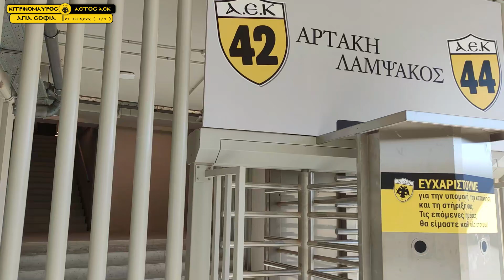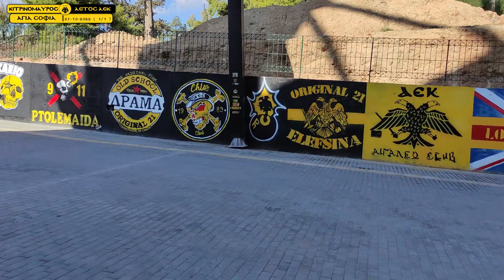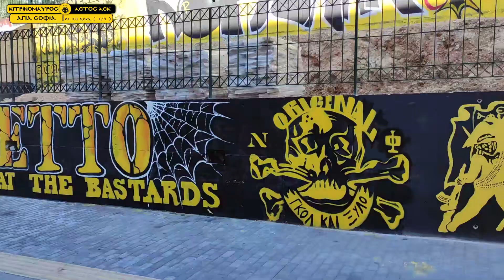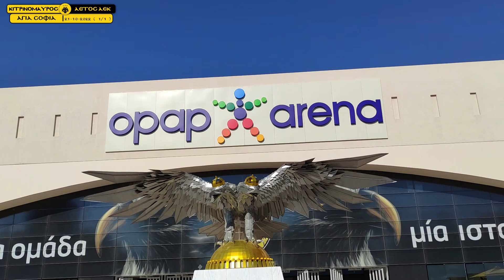ΑΝΕΒΑΣΜΕΝΑ ΔΙΧΤΥΑ ΒΑΦΟΝΤΑΙ ΤΑ ΕΞΩΤΕΡΙΚΑ ΣΚΑΛΙΑ ΓΚΡΙ & ΜΑΤΣ ΓΗΠΕΔΟ ΑΕΚ ΑΓΙΑ ΣΟΦΙΑ 21-10-2022 (1/1)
ΜΕΓΑΛΗ ΕΛΛΗΝΙΚΗ ΑΛΥΣΙΔΑ ''ΤΑΧΥΦΑΓΙΑΣ'' ΠΡΟΣΦΕΡΕΙ ΕΡΓΑΣΙΑ ΣΕ ΦΙΛΟΥΣ ΠΟΥ ΠΑΡΑΚΟΛΟΥΘΟΥΝ ΤΟΝ ΚΙΤΡΙΝΟΜΑΥΡΟ ΑΕΤΟ.
ΥΠΑΡΧΟΥΝ ΚΑΤΑΣΤΗΜΑΤΑ ΤΗΣ ΣΕ:
ΚΕΡΑΤΣΙΝΙ
ΕΛΕΥΣΙΝΑ
ΚΟΡΥΔΑΛΛΟ
ΠΕΡΙΣΤΕΡΙ
ΧΟΛΑΡΓΟ
ΚΗΦΙΣΙΑ.
ΟΛΑ ΟΣΑ ΕΓΙΝΑΝ ΣΤΟ ΓΗΠΕΔΟ ΣΗΜΕΡΑ ΚΑΙ ΕΧΘΕΣ ΣΤΟΝ ΑΓΩΝΑ!
Η ΤΕΡΑΣΤΙΑ ''ΑΞΙΑ ΚΑΙ ΤΙΜΗ''
ΤΟΥ ΝΑ ΓΙΝΕΙΣ ΚΑΙ ΕΙΣΑΙ ΜΕΛΟΣ ΤΗΣ ΠΑΓΚΟΣΜΙΑΣ ΛΕΣΧΗΣ ΦΙΛΩΝ ΑΕΚ Η ΑΓΙΑ ΣΟΦΙΑ ''ΙΔΡΥΜΑ ΚΩΣΤΑΣ ΝΕΣΤΟΡΙΔΗΣ'' ΚΑΙ Η ΑΠΙΣΤΕΥΤΗ ΑΝΤΑΠΟΚΡΙΣΗ ΧΙΛΙΑΔΩΝ...ΝΑΙ ΧΙΛΙΑΔΩΝ.. ΑΕΚΤΖΗΔΩΝ ΣΕ ΑΥΤΗΝ!
Η ΠΑΓΚΟΣΜΙΑ ΛΕΣΧΗ ''ΑΓΙΑ ΣΟΦΙΑ'' ΠΛΗΣΙΑΖΕΙ ΣΤΟΝ ΕΠΟΜΕΝΟ ΣΤΟΧΟ -ΔΡΑΣΗ ΤΗΣ.
ΤΗΝ ΑΓΟΡΑ ΕΝΟΣ ΑΜΑΞΙΔΙΟΥ ΑΜΕΑ ΔΩΡΕΑ ΣΤΟ ΤΜΗΜΑ ΜΠΑΣΚΕΤ ΑΞΙΑΣ 4300 ΕΥΡΩ.
ΑΥΤΟ ΟΦΕΙΛΕΤΑΙ ΣΤΟΥΣ ΚΑΤΩΘΙ ΔΩΡΗΤΕΣ:

1.ΝΙΚΟΣ ΣΦΑ 50
2.ΘΑΝΑΣΗΣ ΝΤΑ 25
3.ΓΕΔΕΩΝ 17 +3 ΕΙΣΦΟΡΑ ΤΡΑΠΕΖΗΣ
4.ΠΑΝΟΣ ΓΛΥ 20
5.ΜΕΛΕΚ 7.5
6.ΜΠΑΛΤ 1
7.ΚΟΥΤΣΑΚ 50
8.ΣΩΤΗΡΑΚ   30
9.ΑΝΩΝΥΜΟΣ 5
10. ΖΟΥΜ 50
11.ΔΙΑΜΑΝΤΑΚ 47+3 ΕΙΣΦΟΡΑ ΤΡΑΠΕΖΗΣ
12.ΣΩΤΗΡΗΣ ΟΙΚ. 20
13.ΓΙΑΝΝΗΣ ΚΟΥΛΑΟΥ 10
14.ΑΝΔΡΕΑΣ ΑΝΑΣΤ 5
15.ΛΑΜΠΙΡ 11
16.ΠΡΕΖ 10
17.ΚΑΡΑΜΟΛ 10
18.ΚΟΝΤΟΛΑΙΜ 14
19.ΜΙΧΑΗΛΙΔ 11
20.ΡΟΒΥΘ 5
21.ΓΚΑΒ 5
22.ΠΑΠΑΣΠΥΡ 10
23.ΤΣΙΡΓΚΟ 50
24.ΔΗΜ.ΣΤΑΥΡΟΥΛ 10
25.ΑΘΑΝ.ΙΩΑΝΝ 10
26.ΑΝ.ΚΑΛΝΤΟΥΡ 10
27.ΑΝΩΝΥΜΟΣ 5
28.ΑΛΕΞ ΣΤΑΜΠ 10
29.ΠΑΡΑΣΧ 30
30.ΗΛΙΑΣ ΗΛΙΑ 100
31.ΚΟΥΚΑ 10
32.ALEJ.TRANOYL 20
33.BΑΓΓΕΛΗΣ ΚΑΝΤΙ 10
34.ΣΩΚΡΑΤΗΣ ΣΑΜ 5
35.ΛΕΩΝΙΔΑΣ ΓΕΩΡΓ 5
36.ΑΛΕΞ ΠΝΕΥ 10
37.ΚΩΝ/ΝΟΣ ΑΘΑΝ 6
38.ΚΩΝ/ΝΟΣ ΑΘΑΝ 10
39.ΣΠΥΡΟΣ ΖΟΥ 5
40.ΔΗΜΗΤΡΗΣ ΤΖΙΟ 10
41. ΝΙΚ.ΣΦΑΚ 30
42.ΠΑΠΑΜΑΡ 5
43.ΣΤΑΜ. ΧΑΡΑΛ 5
44. ΚΩΣΤΑΣ ΚΕΡΕΤΖ 17
45.ΔΙΟΝ. ΑΝΤΩΝΟΠ 20
46.ΝΙΚ ΠΑΠΑΣΠ 5
47.ΒΑΣΙΛΗΣ ΘΕΟΔΩΡ 5
48.ΓΙΑΝΝΗΣ ΠΑΠΑΔΟΠ 10
49. ΗΛΙΑΣ ΗΛΙΑ 5
50.ΙΩΑΝΝΗΣ ΠΑΠΑΔ 10
51.ΙΩΑΝΝΗΣ ΣΤΕΦ 10
52,ΒΑΣΙΛΗΣ ΒΑΧΛ 20
53.ΔΗΜΗΤΡΗΣ ΣΠΥΡ 20
54.ΜΙΚΑ ΛΙΑ 25
55.ΓΙΩΡΓΟΣ ΨΑΡ 10
56.ΓΙΑΝΝΗΣ ΒΟΓΙΑΤ 10
57.ΑΝΩΝΥΜΟΣ 5
58.ΚΩΝΣΤΑΝΤΙΝΟΣ ΣΩΤΗΡ 50
59.ΘΕΟΔ.ΣΙΔΗΡΟ 10
60.ΑΝΩΝΥΜΟΣ 20
61.ΣΤΑΥΡΟΣ ΔΗΜΑ 5
62.ΓΙΩΡΓΟΣ ΜΕΛΑΒ 20
63. ΘΟΔΩΡΗΣ ΚΑΤΣΙΧ 5
64.ΝΑΤΑΛΙΑ ΚΑΡΤ 5
65.ΒΑΣΙΛΙΚΗ ΔΙΑΜΑΝ 5
66.ΘΕΟΔΩΡΑ ΔΙΑΜΑΝ 10
67.ΒΑΣΙΛΗΣ ΡΕΤ 10
68.ΚΩΣΤΑΣ ΒΟΡ 10
69.ΜΑΚΗΣ ΚΑΛΑΙΤ 12
70.Μ.ΤΣΙΜΕΡ 10
71.ΙΩΑΝΝΗΣ ΜΑΡΜΑΤΖ 30
72.Ν.ΔΟΝΤ 5
73.ΚΩΝ. ΑΜΑΝΑΤ 10
74.ΗΛΙΑΣ ΚΑΡΑΧ 5
75. ΧΡΗΣΤΟΣ ΤΣΑΚΑΛ 5
76.ΡΩΜΟΣ 5
77.ΓΙΑΝΝΗΣ ΠΡΕΖ 25
78.ΓΙΑΝΝΗΣ ΠΕΡΣ 10
79.ΓΙΑΝΝΗΣ ΠΑΠΑΜ 10
80.ΑΡΓΥΡΗΣ ΑΡΜΑ 5
81.ΠΑΝΑΓΙΩΤΗΣ ΣΚΑΝΔ 5
82.ΠΑΝΟΣ ΚΑΡΔΑΜ 10
83.ΣΠΥΡΟΣ ΠΑΤΕΛΗΣ 15
84.ΓΙΩΡΓΟΣ ΠΙΤ 5
85.ΓΙΑΝΝΗΣ ΠΕΡΣΙ 15
86.ΓΙΑΝΝΗΣ ΚΥΡΙΑΚ 20
87. ΗΛΙΑΣ ΖΕΜΠ 30
88. ΧΕΙΜ 10
89.ΒΑΓΓΕΛΗΣ ΣΚΕ 10
90.ΤΖΟΥΓ 10
91.TAΣOS ΑΗΔΟΝ   10+ ΧΑΧΑ'
92.ΖΩΗΣ ΛΙΑΚ 10
93.ΠΑΝΟΣ ΚΩΣΤΟ 5
94.ΙΩΣΗΦ ΚΩΣΤΟ 5
95.ΔΙΟΝΥΣΗΣ ΣΑΡΚ 5
96.ΓΙΑΝΝΗΣ ΧΑΡΑΛ 10
97.ΚΟΥΙΜ 7
98.ΜΠΑΚΟΠ Α 5
99.ΓΙΑΝΝΗΣ ΠΡΕ 25
100.ΙΩΑΝΝΗΣ ΜΑΡΜΑ 5
101.ΓΙΩ ΠΑΠΑΔ 15
102.ΜΑΡΙΑ ΤΣΟ 15
103.ΘΕΩΝΗ ΚΩΝΣΤΑ 10
104.ΖΗΣΙΜΟΣ ΛΟΞ 20
105.ΑΛΕΞ ΚΥΡΣΑ 5
106.ΑΝΤΡΕΑΣ ΜΟ 5
107.ΑΠΟΣΤΟΛΟΣ ΒΕΝ 10
108.ΠΑΝΟΣ ΔΟΥΡΔΟΥΜ 5
109.ΜΑΝΟΣ ΜΙΧΑΗ 10
110.ΓΙΩΡΓΟΣ ΚΟΥΤΣ 30
111.ΔΗΜΗΤΡΗΣ ΚΥΡΙΑΚ 5
112.ΑΝΤΡΙΑΝΗ ΚΟΣΜ 5
113.ΜΙΛΤΟΣ ΦΡΑ 15
114.ΝΙΚΟΣ ΔΟ 42+3 ΤΡΑΠΕΖΑ
115.ΤΣΙΡΓΚ 10
116.ΓΙΑΝΝΗΣ ΧΑΡΑΛΑΜ 10
117.ΓΙΑΝΝΗΣ ΕΡΤΙ 10
118.ΜΠΕΚ 10
119.ΑΓΓΕΛΟΣ ΜΙΓΚΟ 40
120.ΜΙΧΑΛΗΣ ΚΟΝΤ 10
121.ΠΑΝΟΣ ΖΩΓΡΑΦ 5
122.ΣΠΥΡΟΣ ΓΕΩΡΓ 15
123.ΛΕΥΤΕΡΗΣ ΠΑΠΑΔ 20
124.ΑΔΑΜ ΠΑΠΑΔ 5
125.ΝΙΚΗ ΤΑΜΒ 5
126.ΓΙΩΡΓΟΣ ΓΚΟΥ & ΕΥΘΥΜΙΑ ΠΑΠΟΥ 5
127.ΝΙΚΟΣ ΑΘΗΝ 15
128.ΜΠΟΡ 10
129.ΧΑΡΙΖ 6
130.ΛΟΞ. 20
131.ΓΙΩΡΓΟΣ ΚΙΤ 50
132.ΜΕΛΙΣΣΟΥΡ 20
133.ΠΕΡΠΕΡ 10
134.ΜΠΟΥΚ 5
135.ΑΝΤΩΝΗΣ ΧΑΤΖ 20
136.ΚΩΣΤΑΣ ΒΕΣ 10
137.ΓΡΗΓΟΡΗΣ ΑΛΕΞΑΝΔΡΟ 5
138.ΔΗΜΗΤΡΗΣ ΟΙΚΟΝΟ 10
139.ΔΗΜΗΤΡΗΣ ΚΑΝΕ 5
140.ΠΑΖΑΡ 10
141.ΚΟΤΖΑΜΠΑΣ  15
142. ΚΑΤΣΙΧ 10
143.ΝΤΟΥΡ 5
144.ΠΕΤΡΟΣ ΧΑΡΔΑΛ 10
145.ΠΥΡΕΤΣ 20
146.ΣΑΒΒΑΣ ΚΟΥΛΙΕ 50
147.ΚΩΣΤΑΣ ΓΚΙΚ 10
148.ΓΟΥΡΝ 10
149.ΔΗΜΗΤΡΗΣ ΖΑΜΠΕΤ 5
150.ΓΚΑΥΡ 10
151.ΚΟΝΤΟΛ-ΜΙΧΑΙΛΙ 10
152.ΠΑΠΑΜ 5
153.ΘΕΟΔΩΡΟΣ ΓΚΙΤΣ 5
154.ΜΕΣΣΗΝ 20
156.ΑΝΤΡΕΑΣ ΑΝΤΕ 10
155.ΘΑΝΑΣΗΣ ΣΤΑΜΟΥΛ 5
157.ΒΑΣΙΛΗΣ ΜΕΛΕΚ 10
158.ΘΟΔΩΡΗΣ ΔΡΑΚ 10
159.ΓΙΑΝΝΗΣ ΚΡΟΥΣΤ 11
160.Πετροσ Αμπου 20
161.ΠΡΟΔΡΟΜΟΣ ΠΟΥΛ 30-3 ΤΡΑΠΕΖΑ
162.ΓΙΩΡΓΟΣ ΑΡΑΒΙ 10
163.ΔΗΜΗΤΡΗΣ ΣΙΟΥ 5
164.ΠΑΝΤΕΛΗΣ ΚΑΡΠΑΘ 50-3 ΤΡΑΠΕΖΑ
165.ΚΩΣΤΑΣ ΒΕΒΕΛΟΓΙΑΝΝΗΣ 10
ΣΥΝΕΧΙΖΟΥΜΕΕΕΕΕΕΕΕ.
ΣΥΝΕΧΙΖΩΩΩΩΩΩΩΩΩΩΩ.